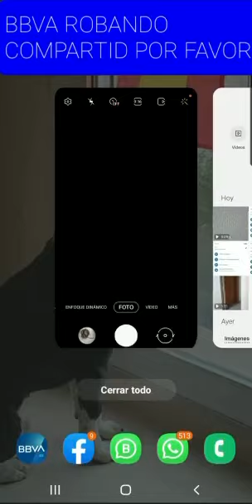LOS BANCOS HACEN UNA QUITA QUE LLAMAN COMISIONES, DEJAR DE PAGAR LOS PRESTAMOS EMPIEZA LA GUERRA